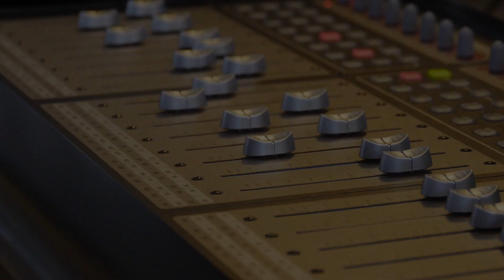Where This Thing Goes - Sascha Elisah Live At Clay!